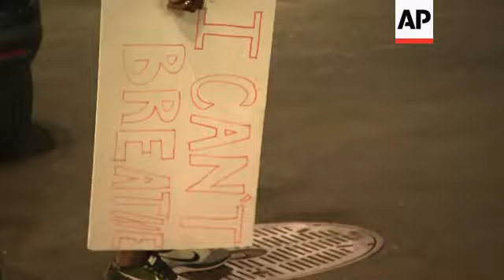Violence and arrests as New York imposes curfew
(2 Jun 2020) New York City imposed a late-night curfew Monday that failed to prevent another night of destruction in the wake of the death of George Floyd.
With an 11 p.m. to 5 a.m. curfew, New York joined other cities around the country in imposing such measures after days of unrest.
The limit on a city of more than 8 million people comes after months of restrictions already imposed because of the coronavirus pandemic.
But enough mayhem happened before the curfew took effect that Mayor Bill de Blasio tweeted that it would move up to 8 p.m. Tuesday.
As the deadline to get off the streets approached, bands of protesters marched through Manhattan and Brooklyn, and police simultaneously responded to numerous reports of roving groups of people smashing their way into shops and emptying them of merchandise.
Video posted on social media showed some protesters arguing with people breaking windows, urging them to stop, but instances of vandalism and smash-and-grab thefts mounted as the night deepened.
De Blasio and Governor Andrew Cuomo said the outbreaks of violence the previous two evenings - which left stores ransacked and police vehicles burned - gave them no choice but to impose a curfew, even as they insisted they stood with the throngs of peaceful demonstrators against police brutality and racial injustice.